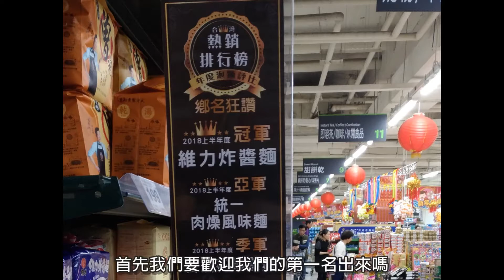2018年度十大熱銷泡麵排行榜，前三名品嘗大會！維力炸醬麵/統一肉燥麵/台酒花雕雞麵│超級默 Jo Lonely Channel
★超級默 Jo Lonely Channel★